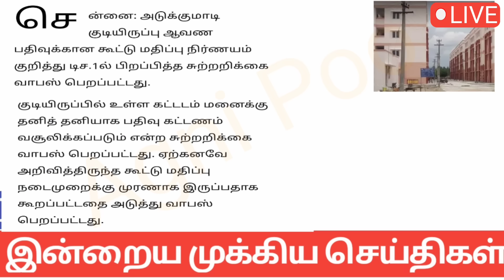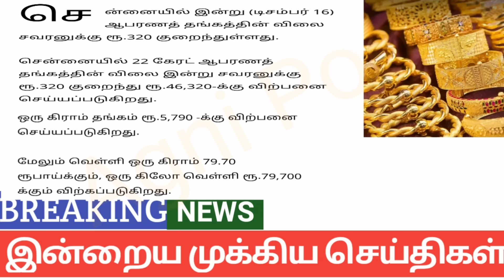மாலை 8 மணி செய்திகள் | 17-12-2023| Today Tamilnadu headlines | Mukkiya Seithigal|Stalin News today